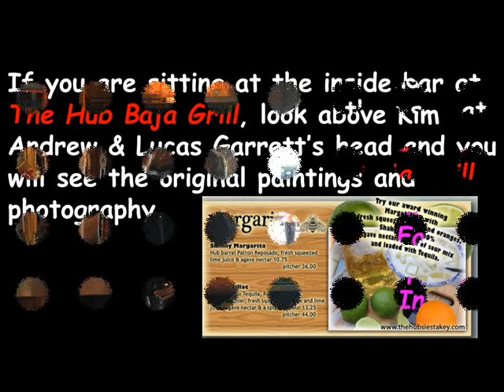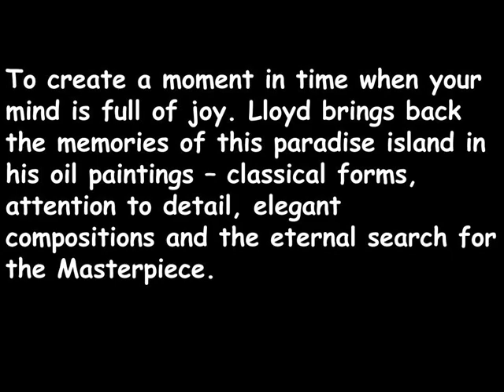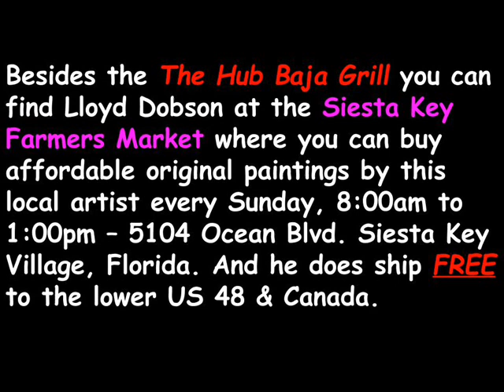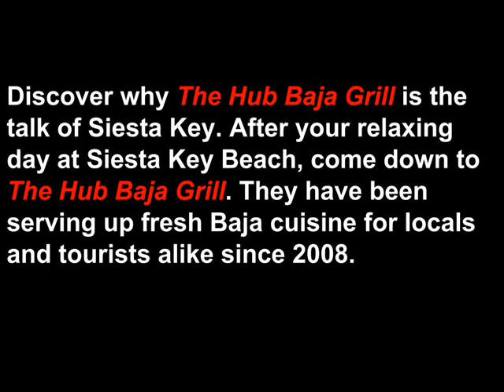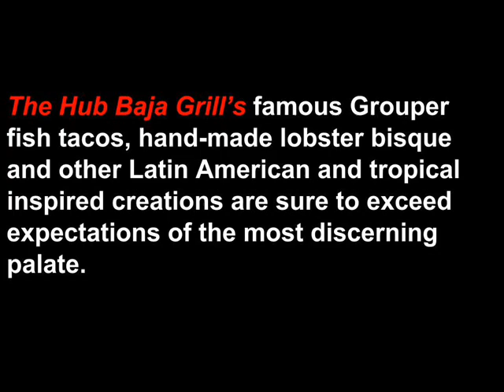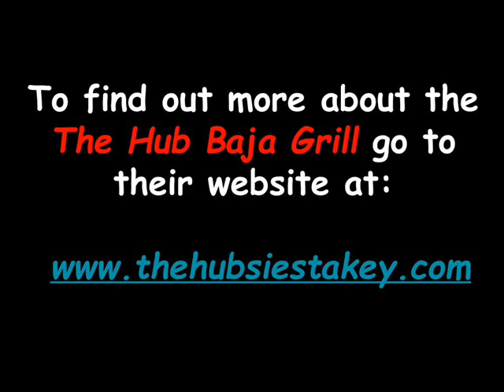The Hub Baja Grill, Original Oil Paintings and Photography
The Hub Baja Grill, Original Oil Paintings and Photography. Come in and enjoy original art and photography at The Hub Baja Grill on Siesta Key, Florida.

The perfect complement to a sumptuous feast is inspiring art and photography at The Hub Baja Grill. They celebrate the sensory by treating you to art and photography that is as fresh and contemporary as their cuisine. If you eat with your eyes first, consider the original art as your first course by artist Lloyd Dobson and photographer Mike Beck.

Lloyd Dobson local Siesta Key – Sarasota artist feels like beauty is essential to the well being of the soul. Lloyd’s work is designed to bring a sense of beauty, fun, and inspiration to the everyday routines creating a palette of God’s Siesta Key beach scenes.

To create a moment in time when your mind is full of joy. Lloyd brings back the memories of this paradise island in his oil paintings – classical forms, attention to detail, elegant compositions and the eternal search for the Masterpiece.

Mike Lee Beck Photography is breathtaking and especially his metal prints. If you are in the Sarasota, Florida area, it is a must to stop by Mike's booth at the Siesta Key Farmers Market on the beautiful tropical paradise island of Siesta Key to see for yourself. The market is open every Sunday located 5104 Ocean Blvd. in the Village from 9:00 am to 1:00 pm.